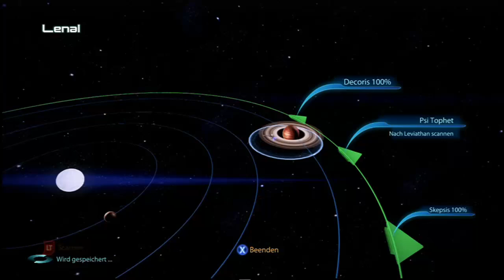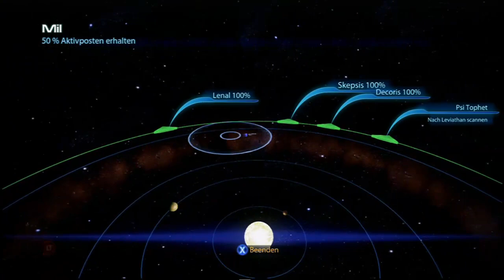Let´s Play Mass Effect 3 - Leviathan DLC Part 3 [Vorbildlich]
Mass Effect 3 Leviathan DLC - Teammates Javik/James Enjoy